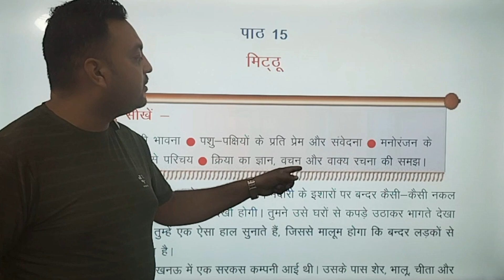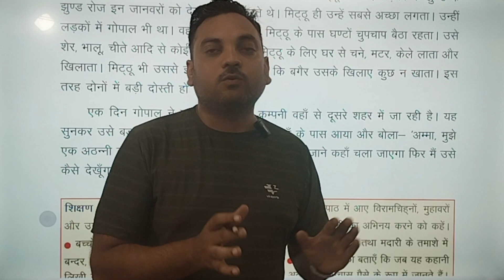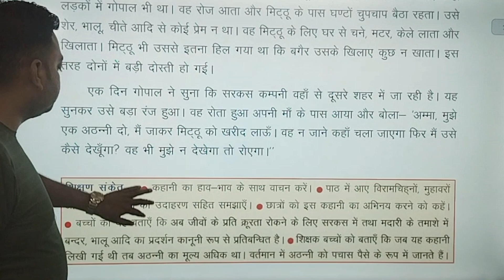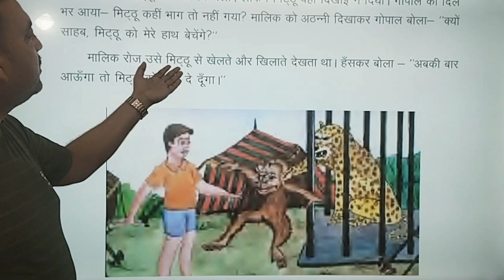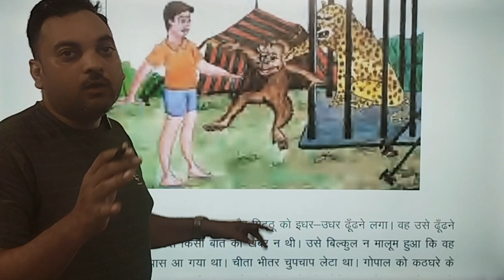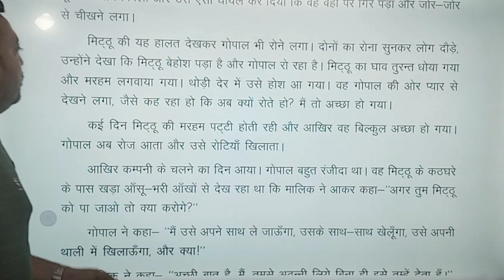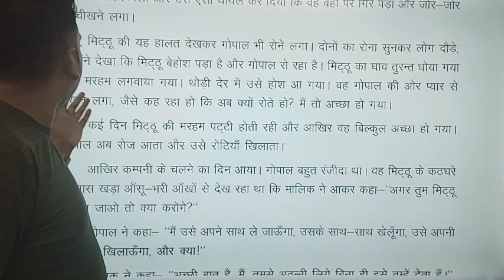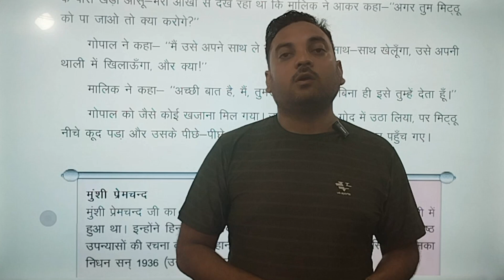कक्षा 4 | हिंदी | पाठ 15 | मिट्ठू | व्याख्या